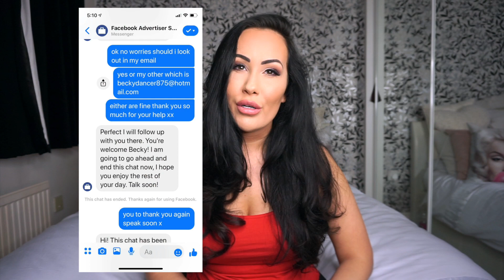Update on my Instagram Account!!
Hi this is a follow up video to how I got my account back and answering some of your questions really hope this helps please comment below if what I've suggested has helped

Link to previous Video on how I got my disabled instagram account back

The only thing that has worked for me was the Facebook live chat support centre where you can speak to an actual person. There not always helpful but just keep refreshing the chat till you do get someone who is willing to help.

I found that you may need an active live add for this feature to be active or no someone who does.

First form that you get with a code I filled in more than 30 times used different emails if you do not get the code.

Second form this one you add why you should get your account back

Third way to submit via the app which will get you the code form again I explained how I got the page up in the app on the video

ID form link and very helpful info were you submit your ID

Submit Your ID Link

I really hope all this info is helpful to you all and you regain your account

Instagram account I got back was : BeckyDeeModel